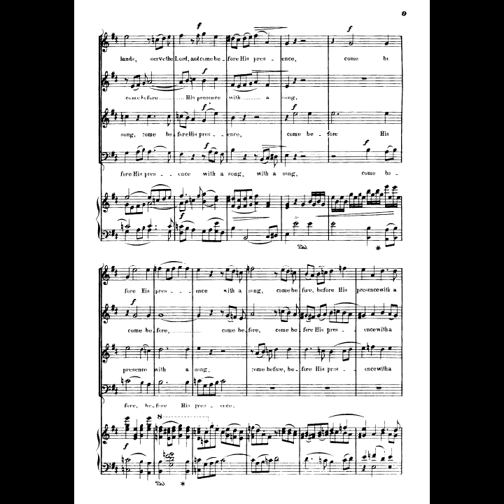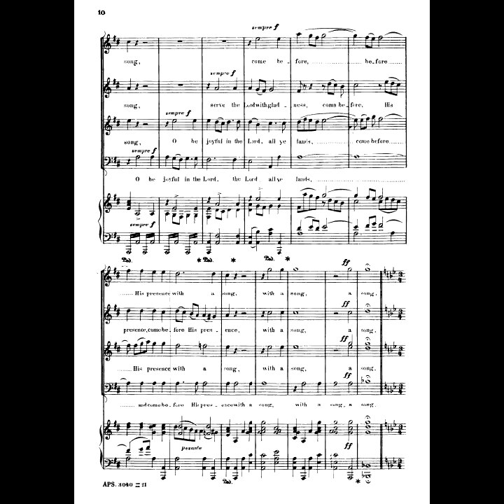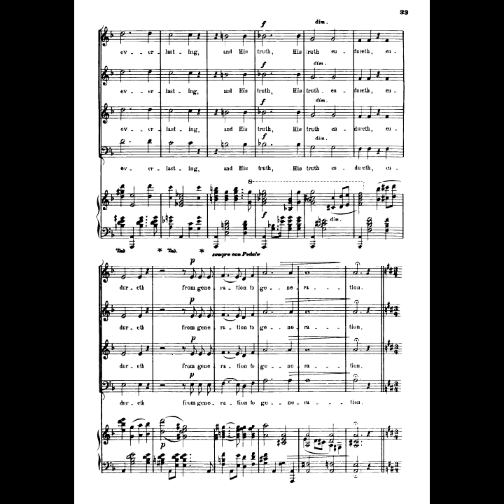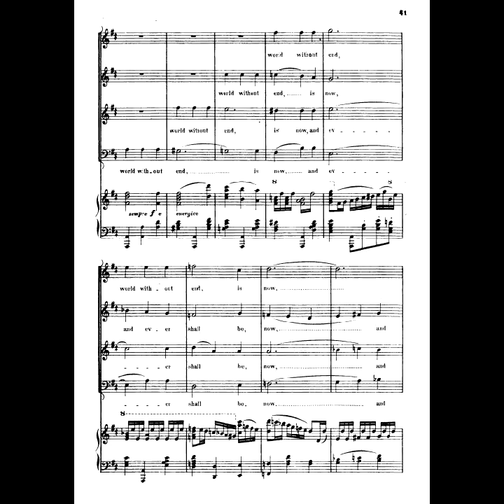Beach Festival Jubilate, Op 17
Composer: Amy Marcy Beach
Form: Chorale
Instrument:Choir and Orchestra
Period: Romantic